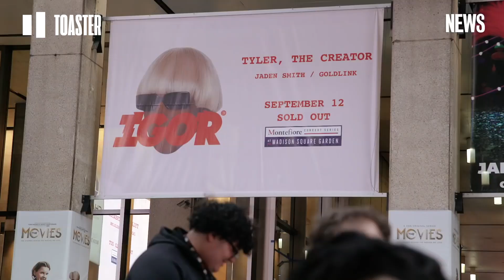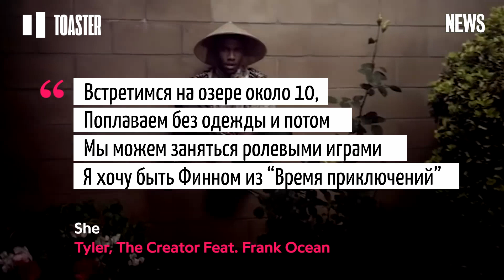TYLER THE CREATOR НАСКОЛЬКО ФАНАТЫ ЗНАЮТ ЕГО МУЗЫКУ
12 сентября Tyler, The Creator выступил перед огромной аудитории с солд-аут концертом на Madison Square Garden. Шоу состоялось спустя несколько месяцев после релиза пятого альбома «IGOR», который занял первую строчку в чарте Billboard 200.